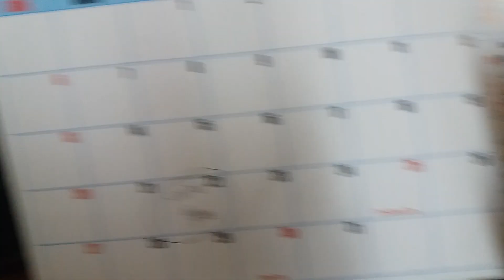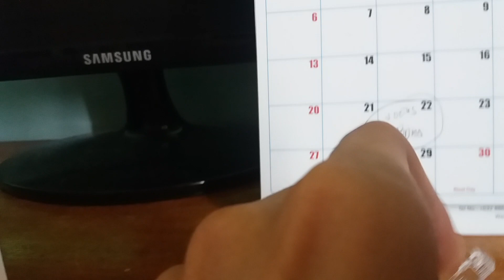Crazy bass test|Too much excusion!!!